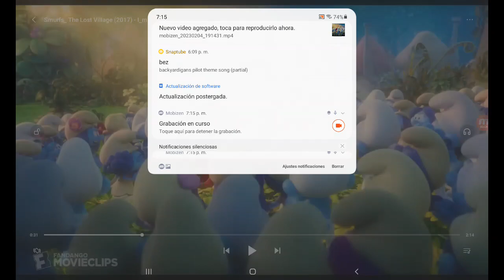Los Pitufos Y La Aldea Perdida Canción Melodía Yo-Kai Japones [CC]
Music  (From: Yo-Kai Watch The Movie)